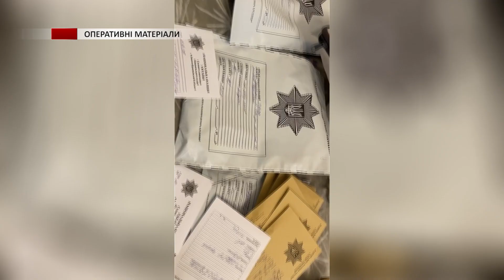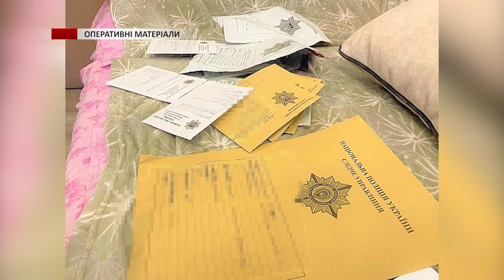В Івано-Франківську затримали серійного грабіжника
Мешканка Івано-Франківська допомогла правоохоронцям оперативно  затримати серійного грабіжника. Заставши в помешканні невідому людину, дівчина не розгубилась і спробувала самостійно наздогнати злодія, і викликала поліцію.